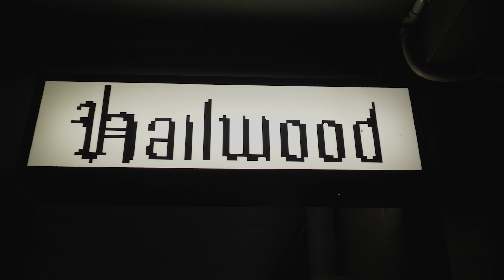Lexus Of North Shore | Adrian Hailwood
Lexus of North Shore presents Adrian Hailwood's new collection at New Zealand Fashion Week 2019.

Lexus Of North Shore

4 Link Drive, North Shore

Find Adrain Hailwood on Facebook and Instagram

Lexus of North Shore, presents renowned designer HAILWOOD 2019 Fashion Show

Hailwood has become one of NZ Fashion Weeks most applauded shows.
Ranging from custom tailored evening wear to sought after denim, the coveted label is stocked in boutiques and departments stores throughout New Zealand, the US, Japan, Philippines, China and Australia. It’s also a firm favourite down the red carpet, worn by the likes of Lorde, Tilda Swinton, Maggie Gyllenhaal, Natalie Cantell and Paloma Faith, to name a few.